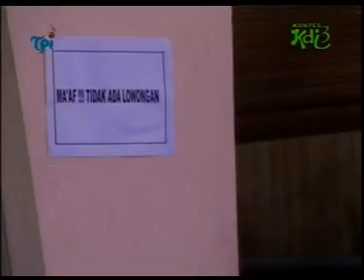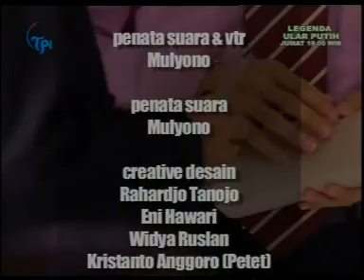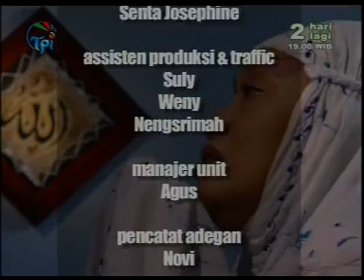TEWAS DITELAN BANJIR – Akibat Menyakiti Ibunya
Sinema Religi: TEWAS DITELAN BANJIR – Akibat  menyakiti Ibunya.
Pelajaran bagi kita semua, hormatilah sang Ibu, do'a kebaikannya akan terkabulkan Allah SWT.
Ungkapan ini berdasar dari peristiwa kisah nyata yang pernah terjadi. Semoga ada manfa'atnya.